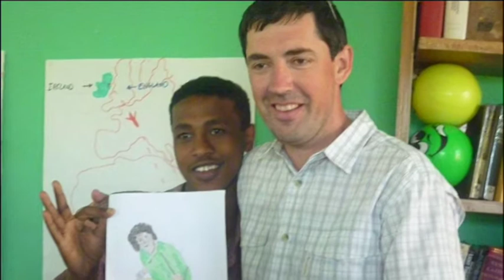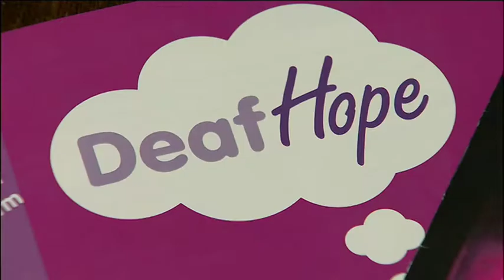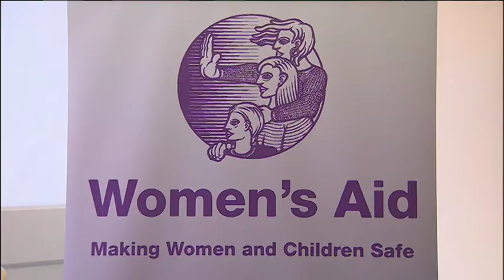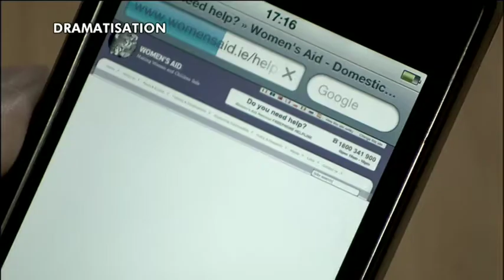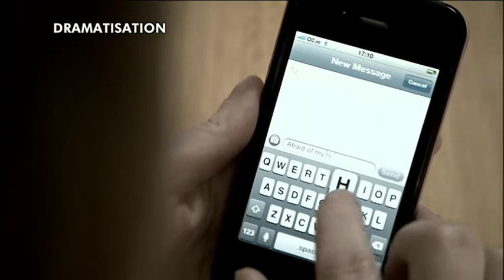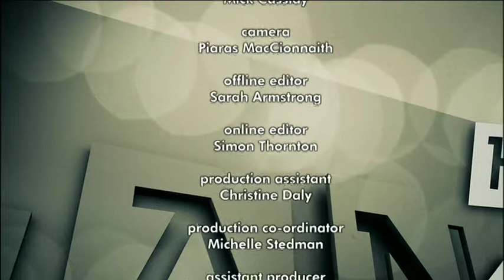Hands On Series 17 Programme 5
(with subtitles/ without audio for copyright reasons). This week Eddie and Julianne go in search of Ireland's Best Deaf Chef! Elaine has some important information about Domestic Abuse and Eddie meets Fr Stephen Monaghan, former national chaplain for the Deaf community now working on a Deaf project in Ethiopia. Produced by Mind the Gap Films for RTE.